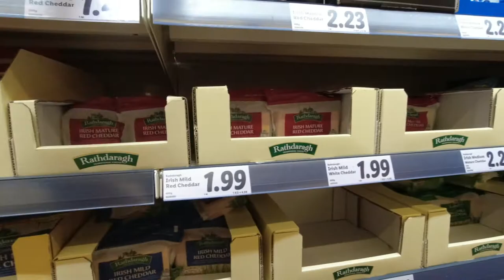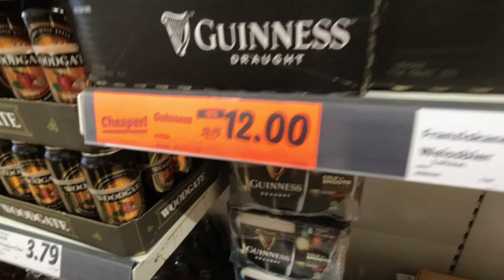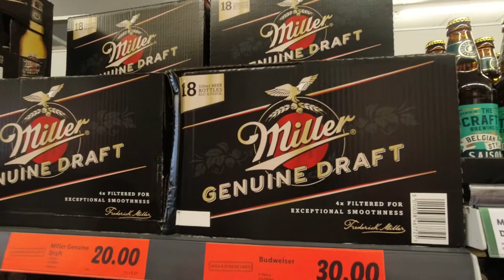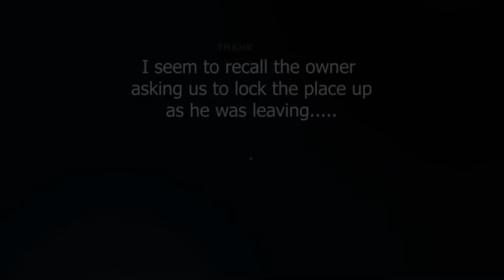Driving In Ireland and My First Pints of Guinness // Van Life Ireland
We decided to make our way to Dublin first before driving along the west coast. So before we come back down, we made our way up to a little town with a pub and had our first pints in Ireland.

Main Camera Camera
Second Camera Camera
Point and Shoot Camera
Wide Lens for Main Camera
Wide Lens for Second Camera
Main On-Camera Microphone
Big Camera Gimbal
Mini Aluminum Tripod
My Main Drone
My Other Drone
Action Camera
Dometic PLB-40 Power Bank
Video Editing Laptop